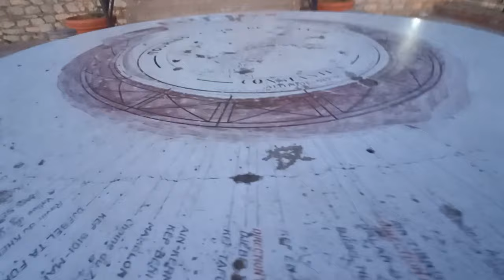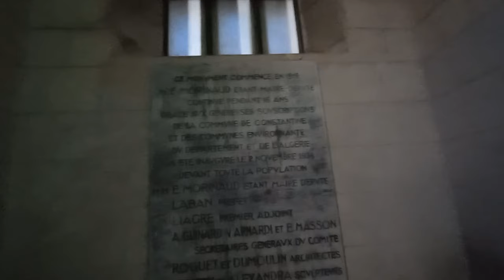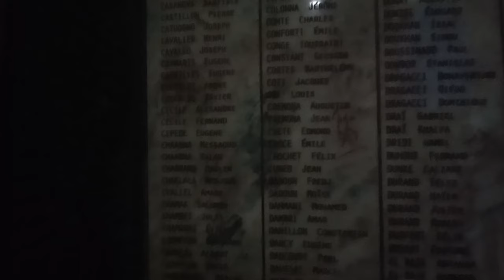تعرفو على النصب التذكاري الأكثر زيارة في مدينة قسنطينة MONUMRNT AUX MORTS CONSTANTINE